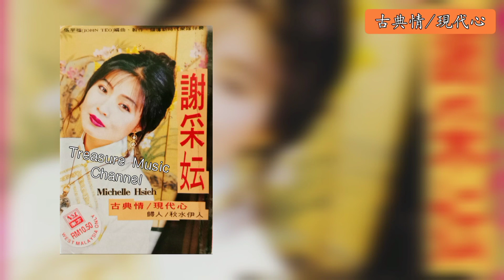Michelle Hsieh 謝采妘 - 心聲淚痕《古典情/現代心》「Original Lyrics Video」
《心聲淚痕》
作詞：慎芝
作曲：朴椿石
原唱：青山
原曲：《안개낀촤이나타운》（有霧的唐人街/朦朧的唐人街）
資料來源：

我　耳邊有誰在輕輕呼喚我
聲音在我心上飄過
那是我夢寐以求　日夜盼望的結果

他的聲音　在我心窩　掀起漣漪微波
層層微波中　有千言萬語要告訴我
綿綿的對我訴說

我　腮邊悄悄的流下幾滴淚
怎麼不能忍住傷悲
那是你即將離去　不再和我朝夕相偎

恨不能夠　在我心扉　緊緊鎖住這一位
曾經使我迷　也曾經使我心醉
難忘的心上這一位

*歌詞影音
*請勿私自轉載